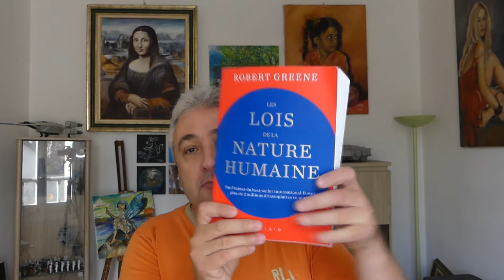les lois de la nature humaine et l'art-conseil de lecture.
les lois de la nature humaine et l'art-conseil de lecture je fais ici le lien entre art et un livre que j'ai lu il y a pas longtemps de robert green.

retartadeurs acrylique
medium a peindre liquide
huile à l'eau set
medium en gel
pour les chevalets privilégiez le bois de hêtre:
quelques modèles que je vous conseille: